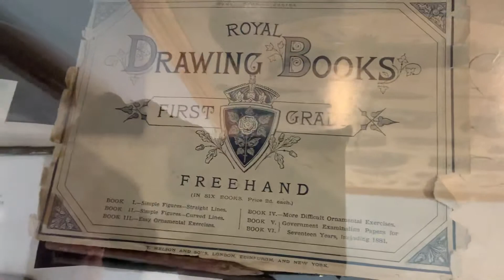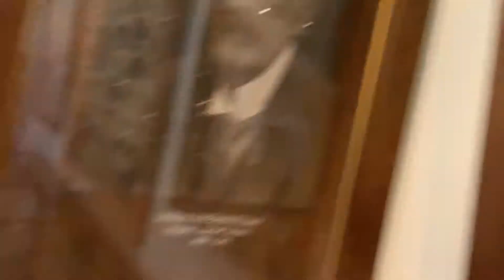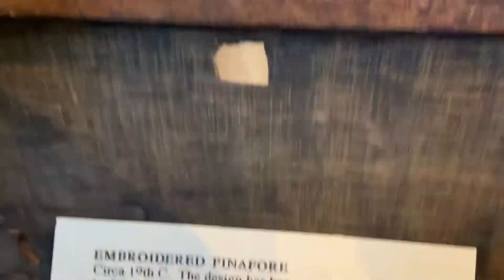Old Hahndorf 1800s school museum